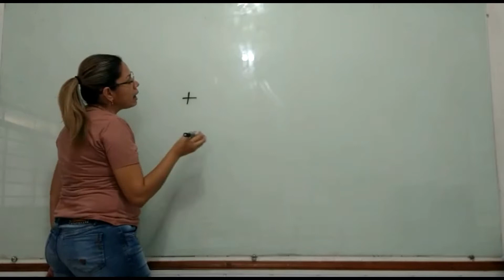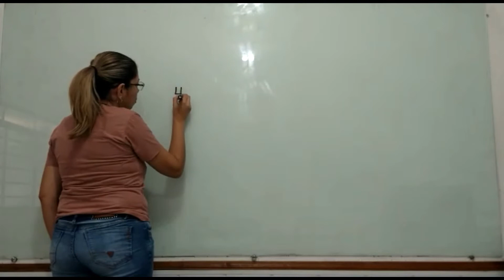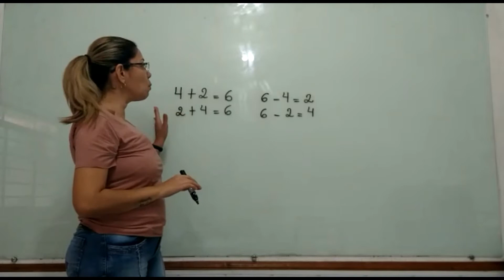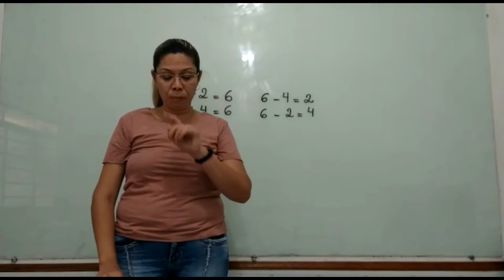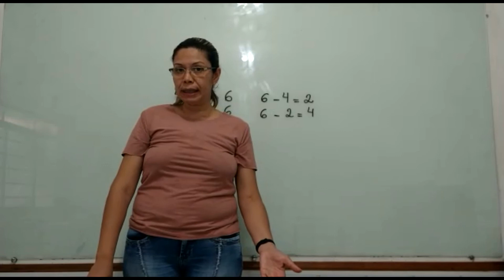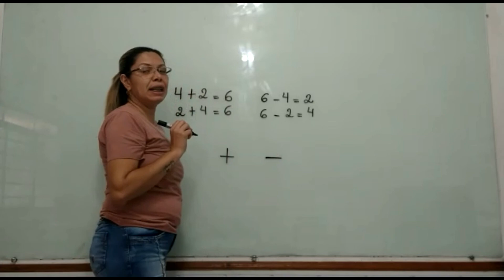Matemática 1º Ano 27 10